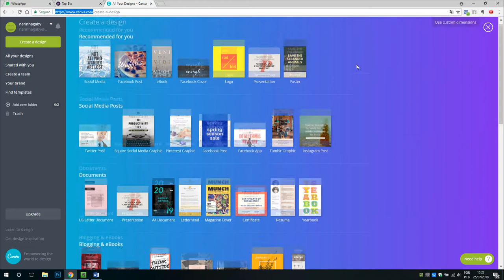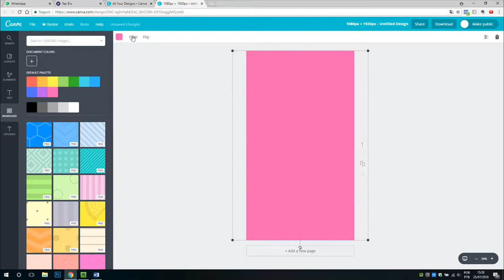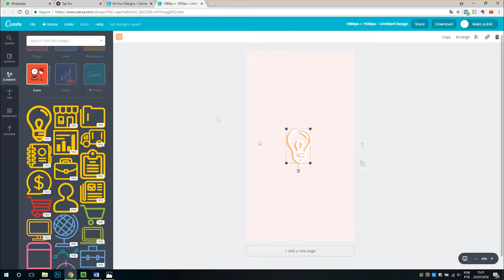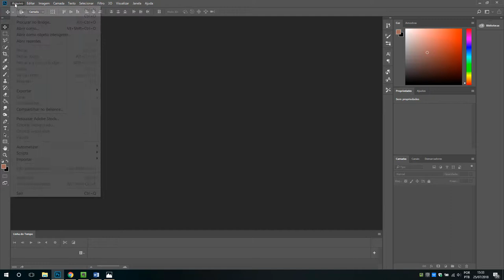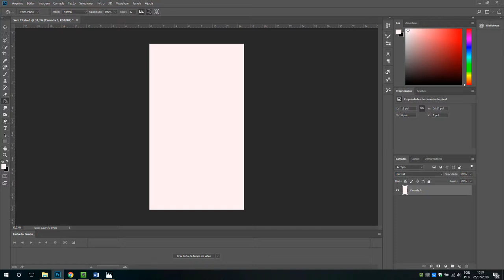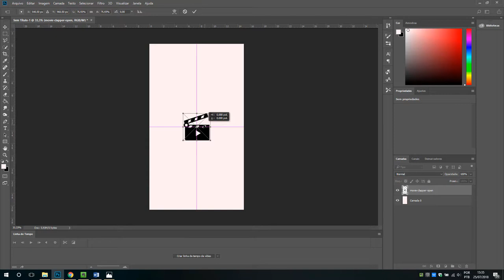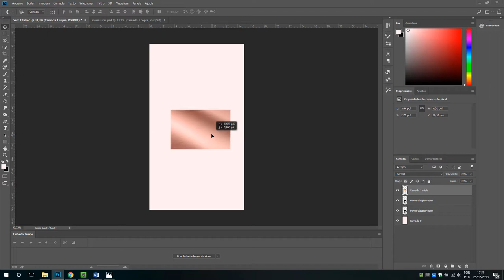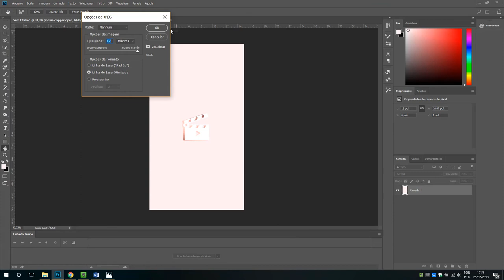📌 Como fazer capas para os destaques no Instagram - Instagram para Negócios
Vídeo: Como fazer capas para os destaques no Instagram

Hoje vim te ensinar como fazer capas para os destaques no Instagram de forma personalizada. Isso trás uma aparência muito mais harmoniosa e organizada para seu perfil.
A primeira forma de criar essas capas para destaque, é você utilizar o site canva , neste vídeo mostro o passo a passo de como criar.
E a segunda maneira é criar pelo Photoshop, não precisa de ser um expert, aqui também vou te mostrar como fazer de uma forma descomplicada a fazer capas lindas para seu destaque do Instagram.

💥Quer saber como vender pelo Instagram? Baixe o E-book gratuito